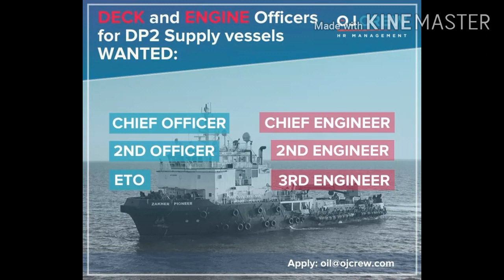Offshore current Job vacancies in 2020 /2020 ഓഫ്‌ഷോർ നിലവിലെ ജോലി ഒഴിവുകൾ Vlog - 2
# Document Controller # Account Clerk # Rig Assistant Engineer # Rig Assistant Electrician # Welder # Crane Operator # Chief Officer # 2nd Engineer # 3rd Engineer